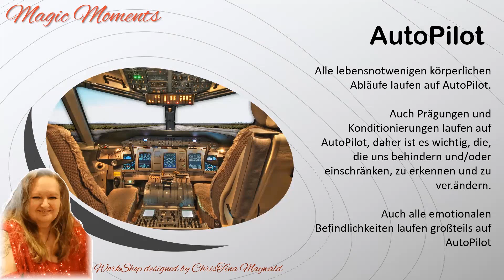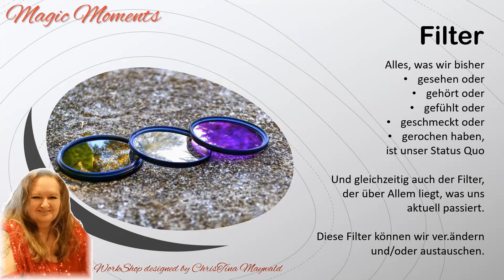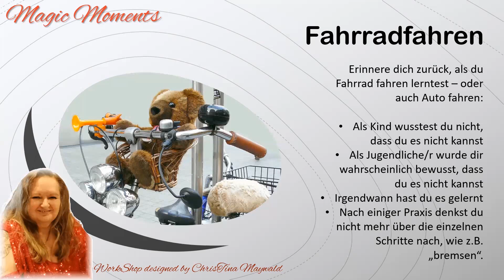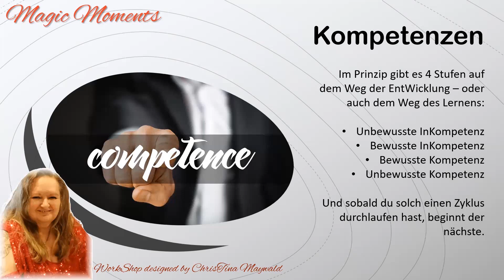Unser Unbewusstes - mehr als nur - AutoPilot unseres Lebens und Filter unserer Wahrnehmung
Du erinnerst dich an das letzte Video?
mehr als 95 % unseres Seins = uns nicht bewusst = unbewusst

Das UnBewusste steuert und beeinflusst unser ErLeben dessen, was wir als unsere Realität erachten - aber da gibt es noch so viel mehr

AutoPilot
Der Großteils unseres alltäglichen Lebens funktioniert auf AutoPilot - alle unseren körperlichen Prozesse laufen automatisch ab - sobald wir etwas erlernt und in der Praxis perfektioniert haben, brauchen wir uns darum nicht mehr kümmern.

WahrnehmungsFilter
Unsere Überzeugungen & Prägungen & Konditionierungen färben jedes Detail unseres Lebens - aber wir können diesen unseren aktuellen Fokus ver.ändern - jederzeit

Weg der EntWicklung & des Lernens
1. unbewusste InKompetenz
2. bewusste InKompetenz
3. bewusste Kompetenz
4. unbewusste Kompetenz

Unser Ziel sollte immer und überall sein, unser Handeln in diese unbewusste Kompetenz zu bringen, damit sie - wieder - auf AutoPilot laufen kann - und auch unser Filter dem entsprechend einfärbt - je nachdem, was wir erREICHen und erLEBEN wollen.

Dies und noch viel mehr gibt es in einigen meiner Bücher - speziell auch in meinem bislang letzten:

Sei UrSache
von "because" zu "be cause"
ErFinde dich selbst neu

Kindle eBook =
Taschenbuch s/w-Druck =
Taschenbuch Farbdruck =

Ich freue mich auf ein baldiges Wiedersehen - irgendwo auf den nachstehend genannten Kanälen und freue mich natürlich über zustimmende Bewertungen deinerseits.

Und wenn du auch die Glocke einschaltest, dann wirst du über neue Videos laufend informiert - und ich hab vor, bis Ende 2021 regelmäßig 2 pro Woche hoch zu laden ;-)

Liebe Grüße
ChrisTina

Wenn du mehr über mich und meine Themen in Bezug auf MindSet und der bewussten Kommunikation mit dem UnBewussten - erfahren möchtest, hast du mehrere Möglichkeiten

° Oder hol dir eines meiner eBooks oder Taschenbücher bei Amazon - hier geht es zu meiner AutorinnenSeite